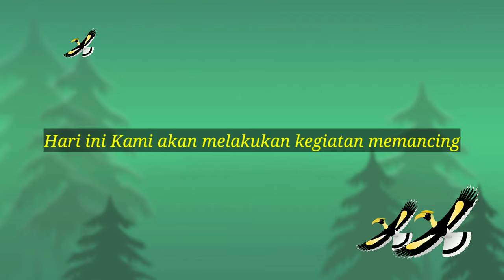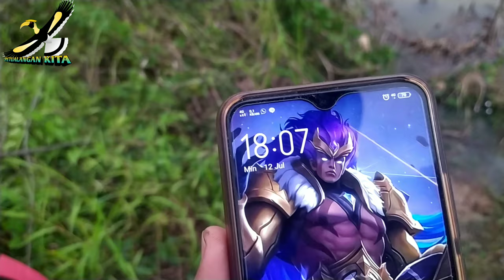EPS.05.Strike ikan Nila dan ikan Haruan / ikan gabus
Memancing
Ikan nila dan haruan
Umpan cacing & ulat bambu
Di desa Batu kajang
Bersama @antoni_gunawan35